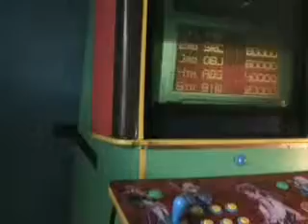ML 55202475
Video Migrado